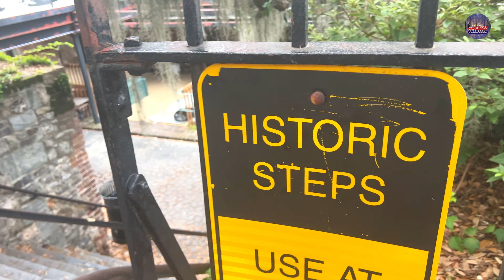ഒരു കപ്പൽ യാത്ര | River Boat Cruise | Vlog#77